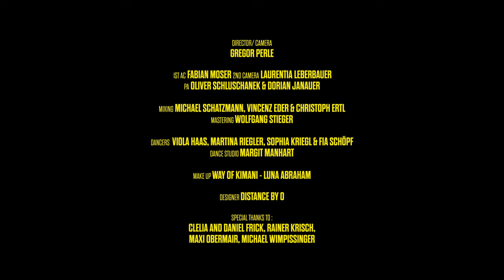Almost Famous - Bounce Back (Official Video)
Almost Famous loves you!

Vocalist - Wemimo Adeyemi
Bassist- Stephan Paulitsch
Guitarist- Mike Seidl
Drummer - Michael Schatzmann

Mixing: Michael Schatzmann, Vincenz Eder & Christoph Ertl

Mastering: Wolfgang Stieger

Director/Camera: Gregor Perle
1st AC: Fabian Moser
2nd Camera: Laurentia Leberbauer
PA: Oliver Schluschanek + Dorian Janauer

Dancers :
Viola Haas
Martina Riegler
Sophia Kriegl
Fia Schöpf

Make up :
Way of Kimani - Luna Abraham

Designer:
Distance By O

Special Thanks to :
Clelia and Daniel Frick
( for rooftop access )